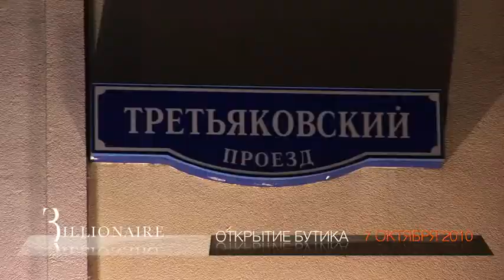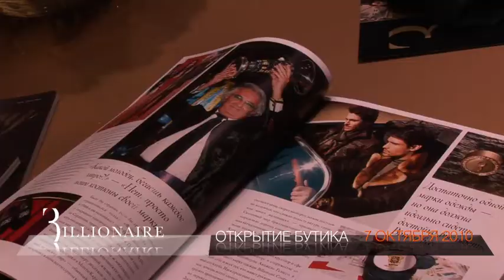Открытие бутика Billionaire Couture в ЦУМе.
В 2004 году миллиардер Флавио Бриаторе (Flavio Briatore) решил создать марку одежды для таких же, как и он - богатых и знаменитых мужчин. Так и был основан бренд Billionare Couture.

Вещи из коллекций Billionaire Couture не для скромников, и дело не только в логотипе с надписью, сообщающей о состоянии банковского счета владельца. Вещи выглядят откровенно дорого, для отделки порой используется золота, платина и алмазы. Разумеется, по случаю открытия нового бутика Billionaire Couture, публика собралась самая уважаемая и платежеспособная.

Вход в бутик был организован через салон Ferrari. Как говорится, деньги к деньгам. Гости собирались довольно быстро и скоро в небольшом бутике яблоку негде было упасть. Флавио Бриаторе ждали с минуты на минуту. И не только его: организаторы обещали, что визит в бутик нанесут Кейт Мосс, Владислав Доронин и Наоми Кэмпбелл. В ожидании во всех смыслах дорогих гостей, остальные приглашенные общались, позировали фотографам и время от времени прогуливались к вешалкам с одеждой.

Вскоре появился Флавио Бриаторе (Flavio Briatore). Миллиардер пребывал в прекрасном расположении духа. Правда, в бутике пробыл недолго - отправился на after-party в расположенный по соседству Tommy D. Остальные гости с охотой последовали его примеру. На after-party, как водится, было шумно и весело. Многие приглашенные, минуя бутик, отправлялись прямиком сюда. Кейт Мосс, Наоми Кэмпбелл и Владислава Доронина среди них, увы, не было.